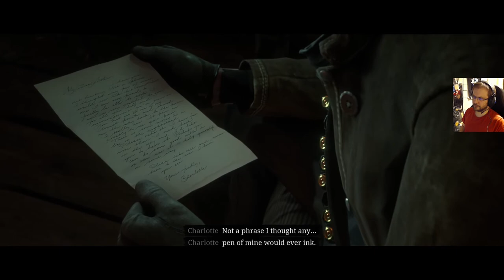Red Dead Redemption 2 osa 38: Hulluja keksijöitä ja rauhanpiippua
Rauhanpiippua yritetään poltella Red Dead Redemption 2 suvantovaiheessa. Arthur houkuttelee taas poloisen sielun rikkomaan valansa. Väliin autetaan hullua keksijää.